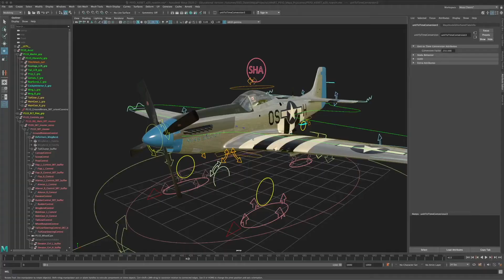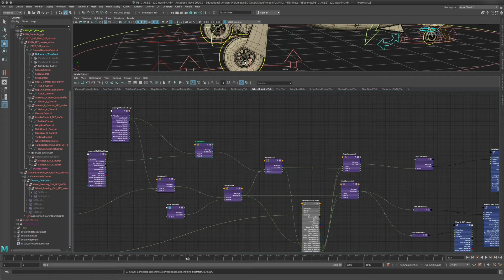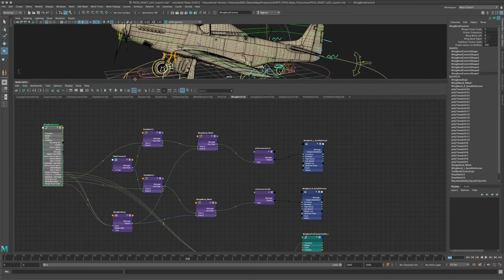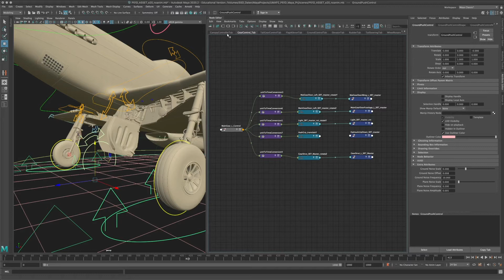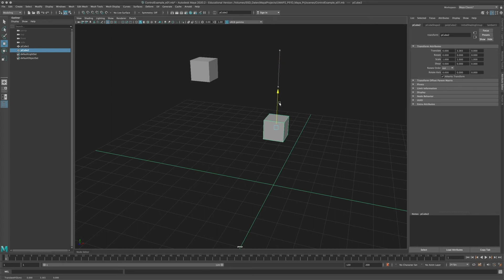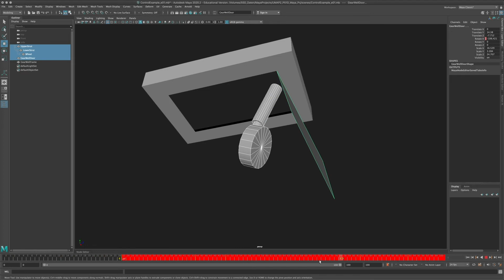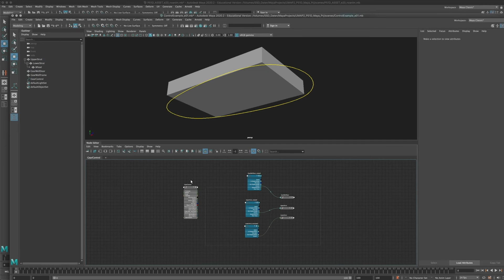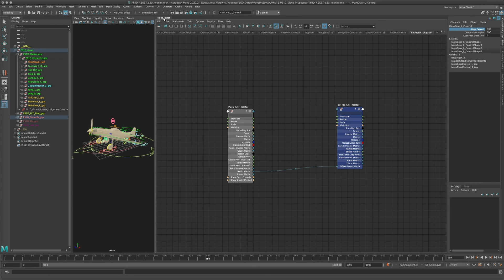HiRes 3D Asset: The hidden side of the rig (nodes and driven keys with a twist) (Part 7)